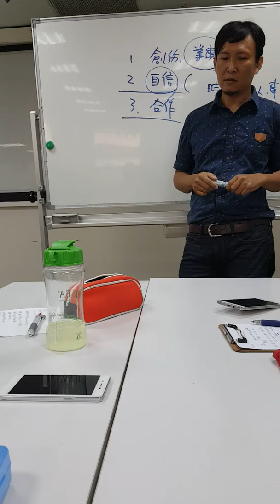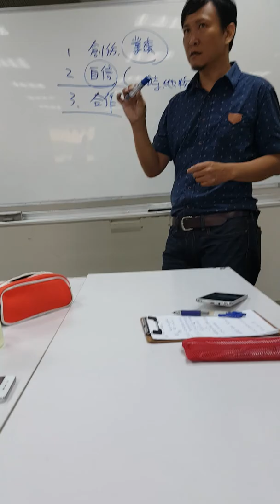沙老師帶演練3